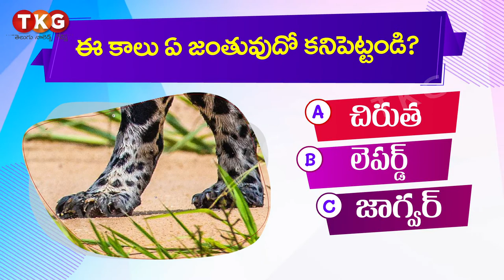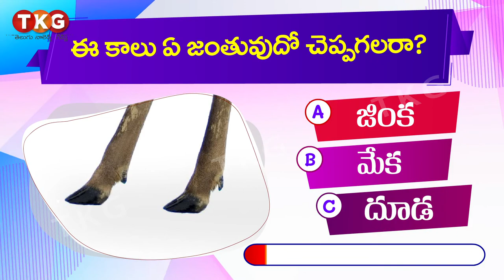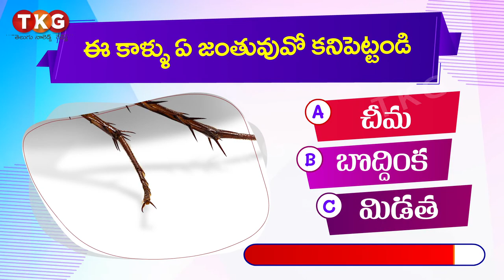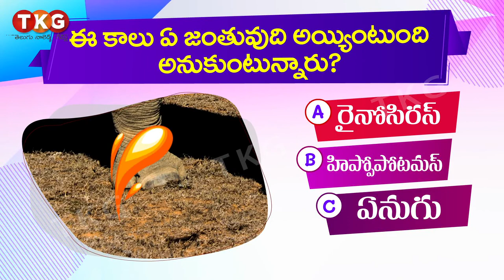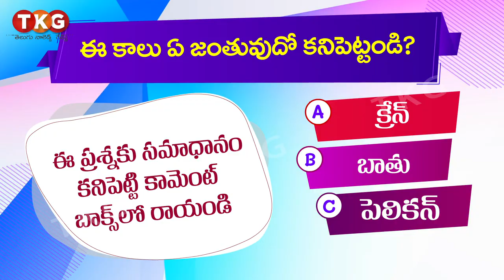Animal facts in telugu | Interesting animal facts in telugu | Telugu KNOWLEDGE GAMES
Animal facts in telugu | Interesting animal facts in telugu | Telugu KNOWLEDGE GAMES  | Animal GK
This video shows ANIMAL FACTS in Telugu
These videos engage entertain and educate people of all age groups.
ANIMAL FACTS in telugu -4:
This channel is for fun based learning activities to know about the facts, technology and mysteries of the world.